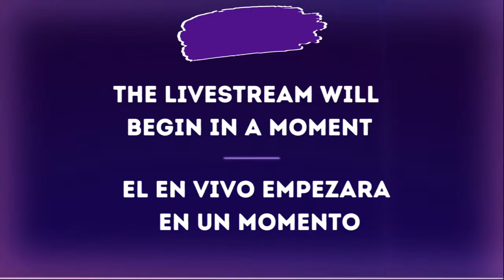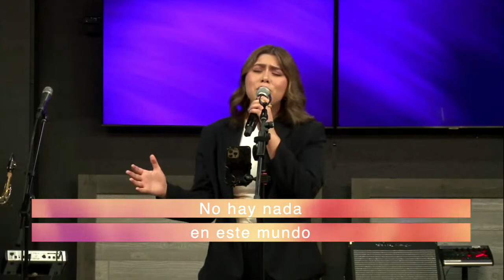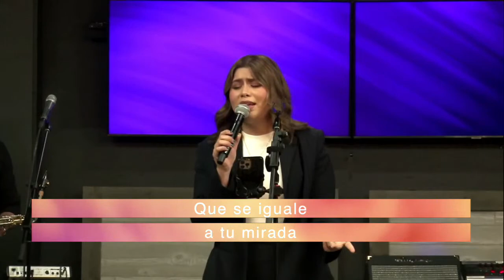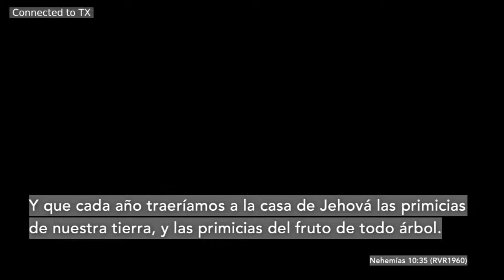Copy of First Fruits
Thank you for tuning in | Gracias por sintonizarnos.

Service Times | Tiempos de Servicios:
Sundays | Domingos 2pm (PST)
Fridays | Viernes 7pm (PST)

Join us In-Person | Únete a Nosotros en Persona
4767 Guide Meridian, Bellingham, WA 98226

Ways to Give | Maneras de Dar